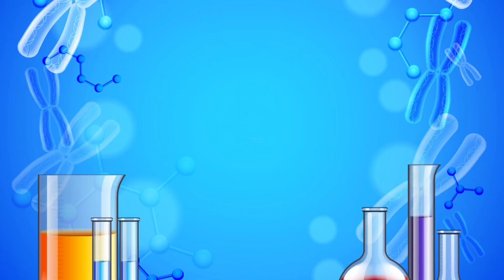Edible Candle | DIY | Interesting Experiment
Hello everyone, in this video we are going to eat a candle. Suprised? We are not kidding. You can definitely eat a candle.

Pls provide your feedback in the comment section. Don't forget to subscribe our channel for more science experiments, click on the like button and also click on the bell icon so that you get notified whenever we post a new video.